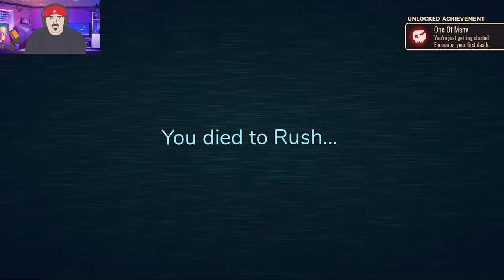What Could be Behind This Door | ROBLOX DOORS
My Daughter convinced me to try Doors on Roblox, aside from some serious Shining Vibes, it was fun to play through, although footage glitched out so only got one attempt